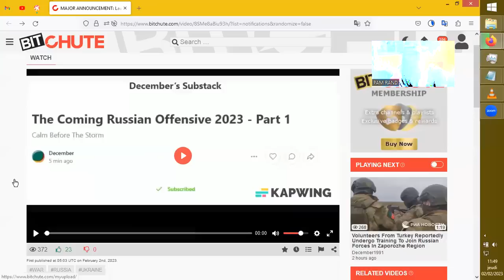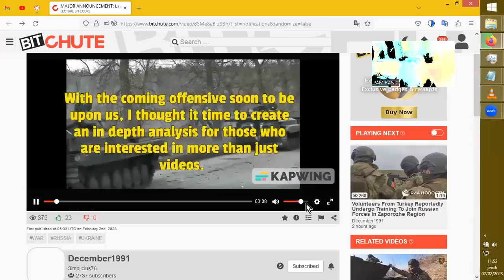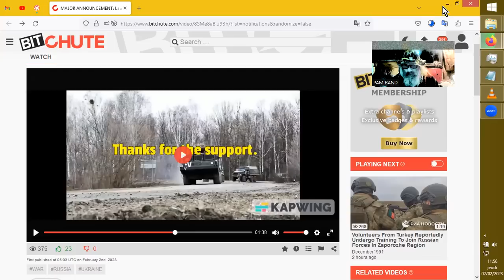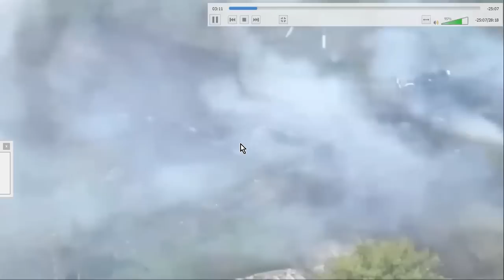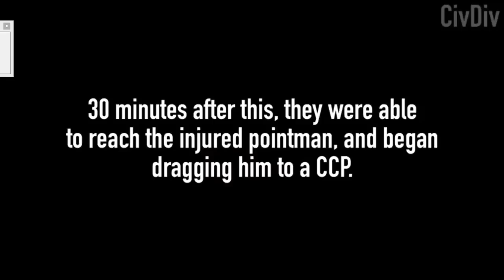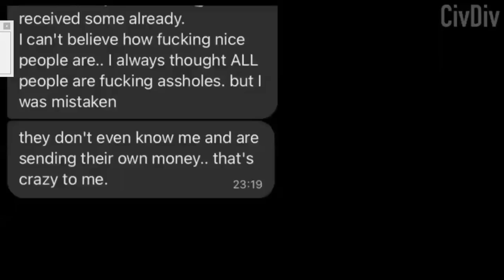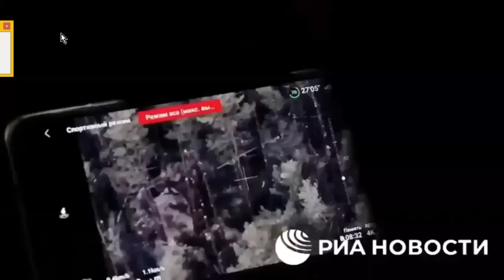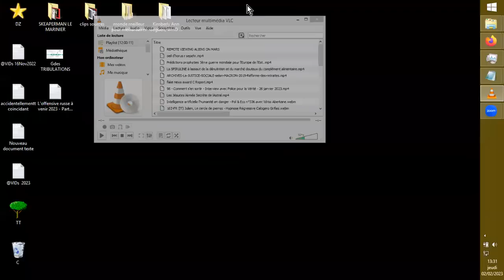VUES DE LA GUERRE#1 Les AFU anglophones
Vues d'une action de terrain lors d'une offensive des AFU (Forces Alliées Ukrainiennes) sur Kharkiv en 2022. Et quelques vues depuis le cher côté adverse.
Source : December 1991 par Simplicius76
MAJOR ANNOUNCEMENT: Launch Of Simplicius76 Blog - Russian SMO Analysis - Come Take A Look
December1991
Simplicius76
December1991
Simplicius76

Full Length POV Of American & Nato Mercenaries Fighting "Russian
Spetsnaz" Near Kupyansk Part 1

Spetsnaz" Near Kupyansk Part 2

FINAL MISSION: Heroic Last Stand Of Russian Forces Against NATO
Mercenaries (Now From Both Sides)

Pskov 76th Brig. Paratroopers Guard The Kremennaya Forests With BMD-
2's And T-72B3's

Wagner Troops Find Murdered Mercenaries In Soledar With Heads & Hands

Ouch - Ukroids Take Direct Russian Drone-Bomb Hit To The Face

Russian Army vs. Ukrainian: Who's Better? [HUMOR]

AFU Ammo Truck Goes Nuclear After Accurate Russian Arty Blast

Chechen Akhmat Forces Spotted Arriving En Masse To Belarus - You Know